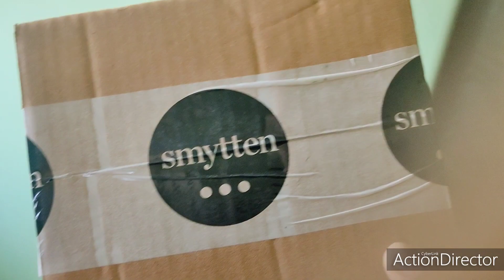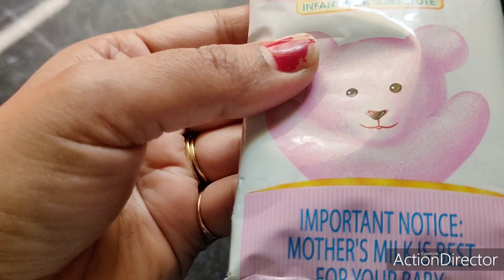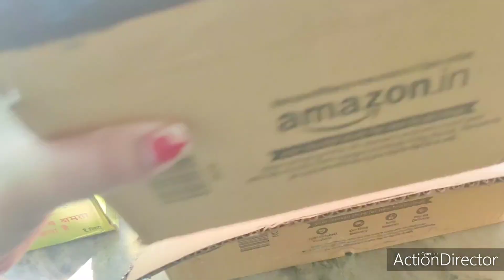Mahi ke peeche bhagte bhagte Chatni ban gai meri l DailyLife l